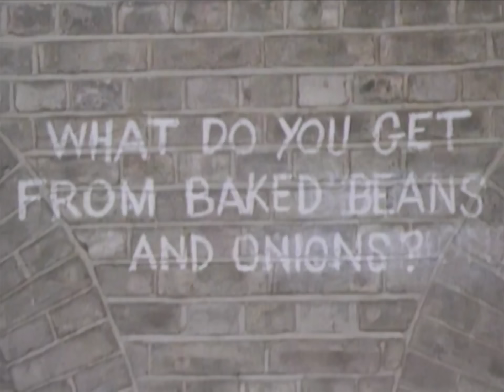Benny Hill - Un cadeau pour madame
Tout pour le jardin